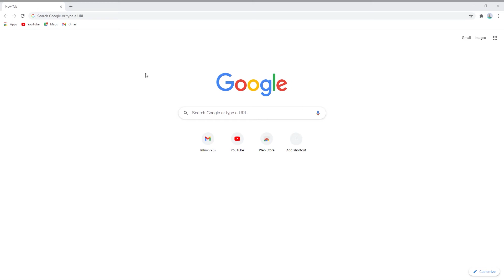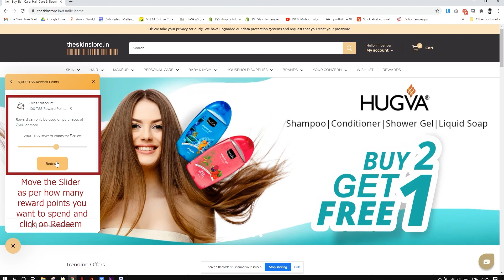How to Earn and Redeem 20000 Reward Points? | theskinstore.in